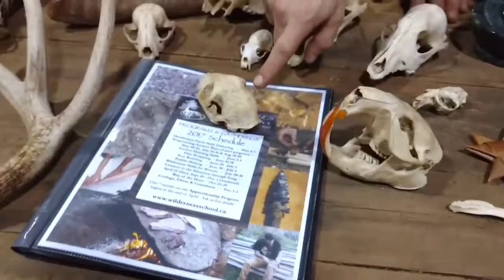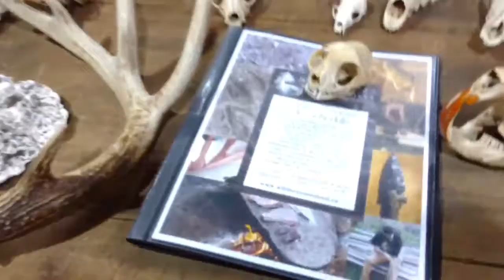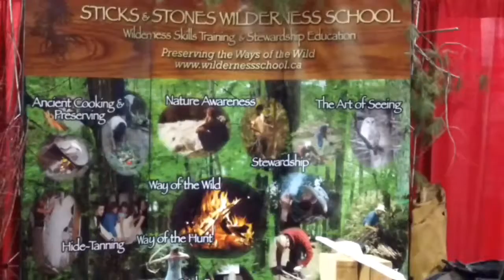I alway enjoy the Bushcraft and survival displays This was one of the most i